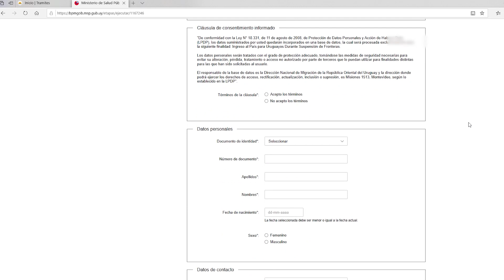Migraciones: Personas con pasaje comprado antes del 16 de diciembre deben completar trámite en línea